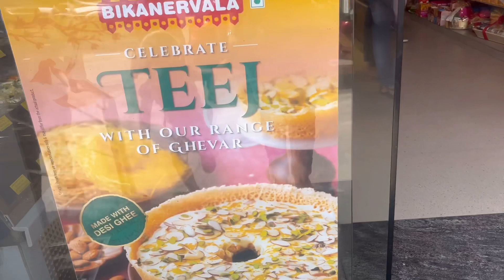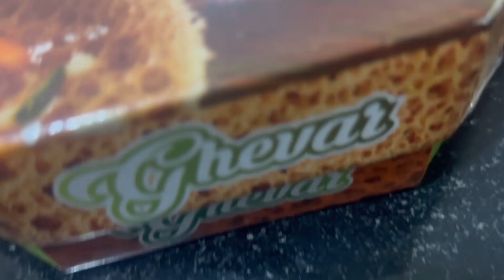Visit To Khushi’s School🏫 & Festive Sweet To Banti Hai 😋